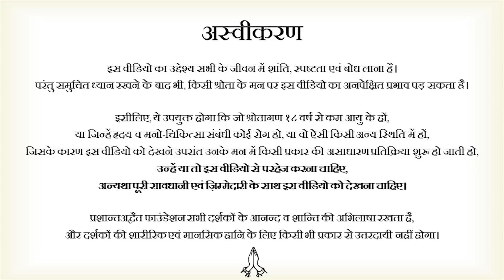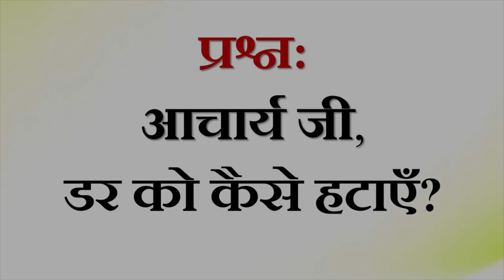मृत्यु का भय कैसे हटे? सही कर्म क्या? || आचार्य प्रशांत (2019)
वीडियो जानकारी: शब्दयोग सत्संग, 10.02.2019, उदयपुर, भारत

प्रसंग:
~ मृत्यु का डर कैसे हटे?
~ सही कर्म क्या?
~ डर कैसे हटे?